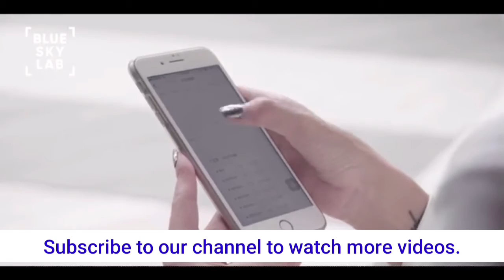Air Purifier Mask |ATMOBLUE|Muhammad Ahsan Raza TV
In this video we will tell you about Atmoblue
ATMOBLUE : Clean Air For All

A wearable smart-purifier that delivers 99.97% purified air to let you breath clean air freely.
Atmoblue kis tarah air ko saaf karta hai.